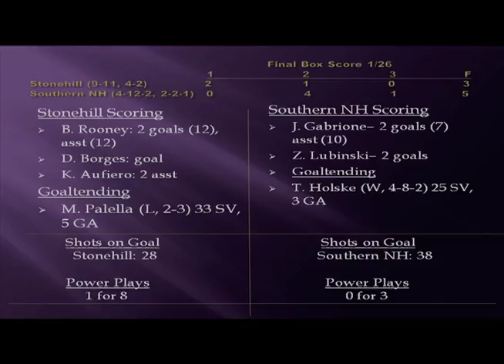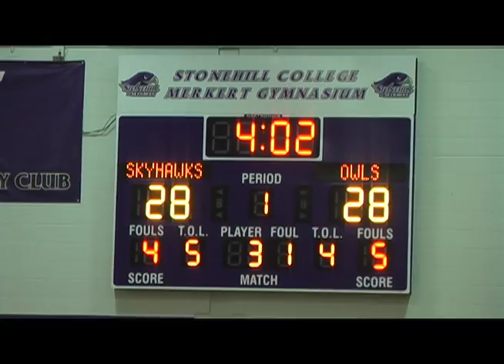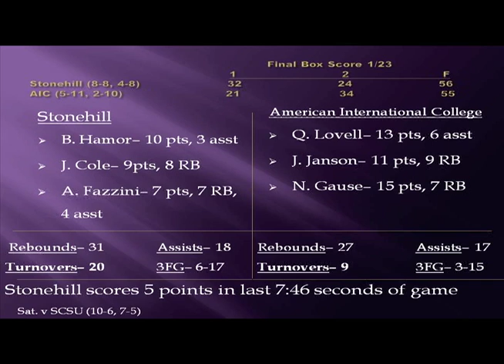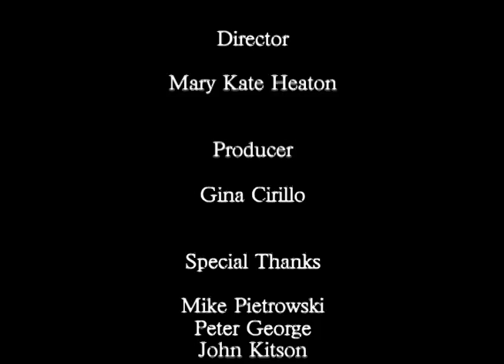Skyhawk Update: Episode 14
Craig Riotto gets you caught up on everything Skyhawks. This week features record breaking performances in indoor track and field as well as men's and women's basketball, ice hockey and the start to the 2013 spring equestrian season. Go Skyhawks!